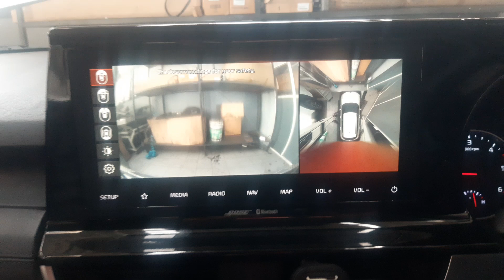KIA SELTOS FRONT CAMERA BLURRY PART 1